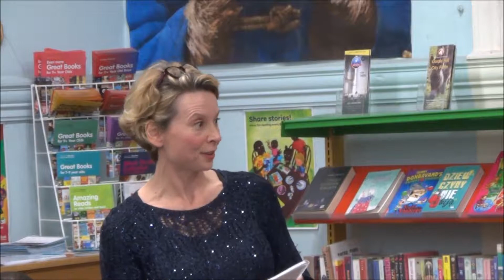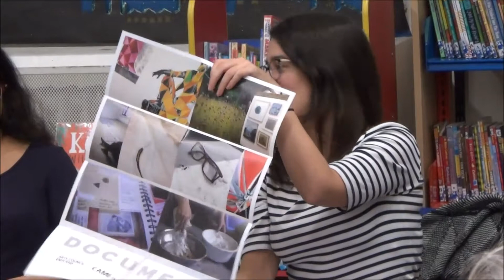Diversity and The Cultural Sector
Dr Paula Serafini, a Research Associate at the Research Institute for Cultural and Media Economies (CAMEo) at University of Leicester talks about diversity and inclusion in the cultural sector in Leicester, the East Midlands and the UK. Dr Serafini was speaking at "Diversity and The City II", an event that was held at Westcotes Library on Narborough Road on 6 December 2018 as part of the 5th annual Leicester Human Rights Arts and Film Festival.

Dr Serafini was speaking alongside
● Mpazi Siame, Equalities and Diversity Advisor, Leicester Fire and Rescue Service
● Camille London-Miyo, Vice-President, Leicester National Education Union
● Chris Hall, Head of Equality and Diversity, De Montfort University
● Monica Hingorani, Leicester Aging Together, and
● Karyn Aviani, cakemaker and owner of Chocoholic.

The event was chaired by Dr Katy Bennett, Associate Professor in Human Geography at the University of Leicester.

"Diversity and The City II" notes that Leicester is celebrated for its diversity and multiculturalism, and it asks, But, what does this really mean? What are the demographics like in Leicester? What do the demographics say about poverty, (in)equality, access (or barriers) to services, (un)employment, opportunities (or the lack of opportunities), the criminal justice system and other systems? Do key institutions’ employment patterns reflect the city’s demographics? If not, why is this?

*See also:
1. "In Focus: Leicester’s diversity and multiculturalism", Leicester Human Rights Arts and Film Festival (blog), 6 December 2018
2. Videos from "Diversity and The City II"